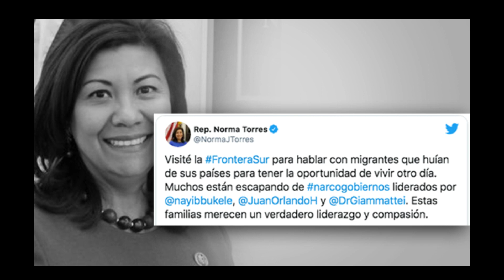LA BATALLA GEOPOLÍTICA DE USA Y CHINA POR SU PRESENCIA EN EL SALVADOR Y EL DOMNIO DE AMÉRICA LATINA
China y los Estados Unidos ( USA ) están enfrascados en una batalla geopolítica en El Salvador que es gobernada por Nayib Bukele, a quien el gobierno del demócrata Joe Biden le ha llamado la atención por implementar acciones que no son del agrado de los Estados Unidos, pero que El Salvador impulsa como país soberano.
China ha aprovechado esta situación y su diplomacia se ha acercado a El Salvador y lo ha apoyado con un proyecto de 500 millones de dólares no retornables y sin condiciones, además de enviar vacunas anti Covid-19 del laboratorio SINOVAC para inmunizar a la población salvadoreña.
lad dos potencias están pujando por ayudar a El Salvador, con la diferencia de que China es respetuoso de la determinación de El Salvador y Estados Unidos quiere interferir en la política interna del país centroamericano.

No te pierdas este análisis de Solo George.